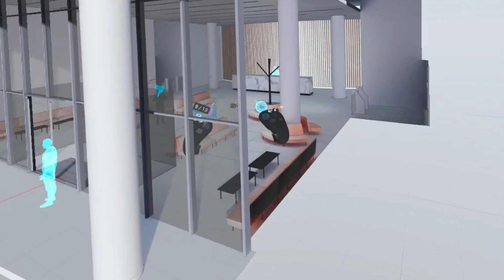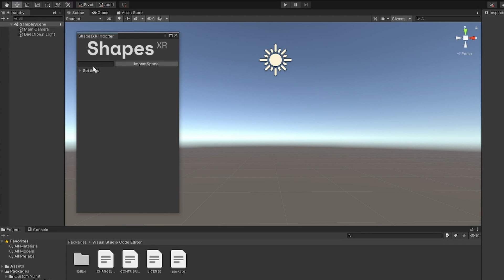ShapesXR: design and prototype in mixed reality